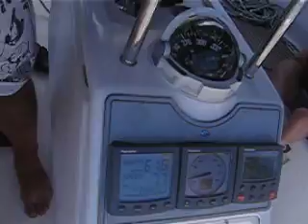Chorwacja 01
Rejs 2 Inowrocławskiej Drużyny Wędrowników ZHR po Morzu Adriatyckim. Zobacz tekst